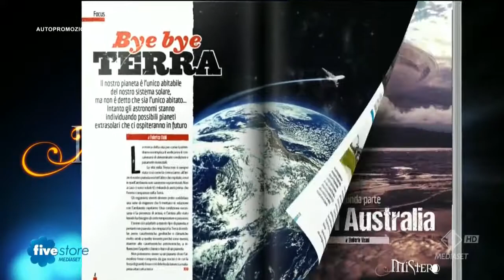Pubblicita Mystero Magazine Pianeti extrasolari UFO Maggio 2018